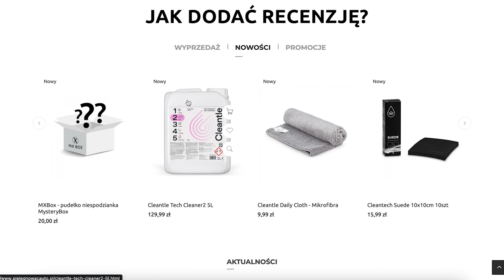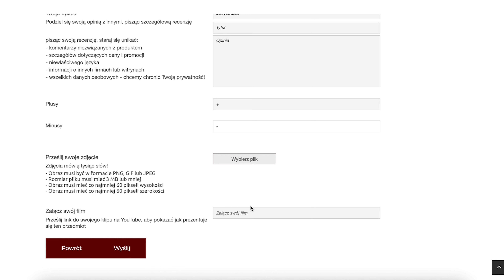KONKURS | Black Weekend 2022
KONKURS
Nagraj recenzję kupionego produktu i wrzuć ją na YouTube, następnie podlinkuj recenzję pod produkt na Jak to zrobić? Zobacz film konkursowy na YouTube MX Nowicki

Nagrody:
I miejsce - Darmowe szkolenie w MX Nowicki
II miejsce - Wosk FUSION WAX NO 414
III miejsce - Powłoka GYEON CanCoat

Konkurs trwa od 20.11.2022 do 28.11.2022

🎓Szkolenia
Interesujesz się detailingiem? Zapisz się na profesjonalne, praktycznie szkolenie w naszej pracowni.

🛒Rabaty
Chcesz kupować taniej? Zarejestruj się w naszym sklepie i kolekcjonuj MXCoiny oraz korzystaj z rabatów

Spis odcinka:
00:00 - Wstęp